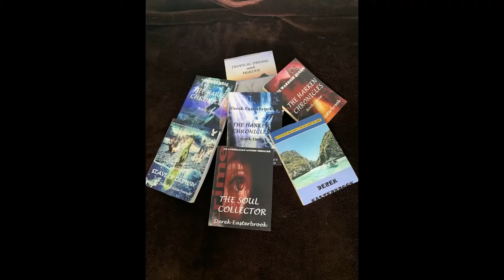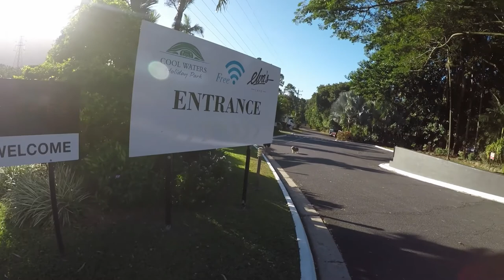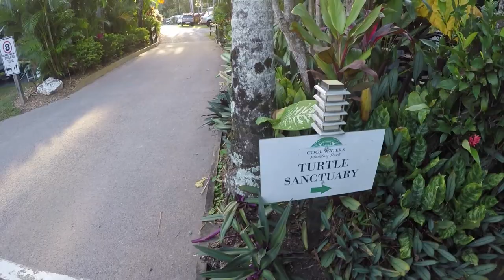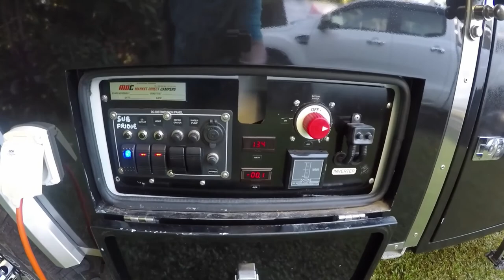Townsville to Cairns road trip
This video is about a recent trip to Cairns, North Queensland, Australia. It shows the North Queensland country side, our arrival at the beach-side town of Cardwell, the caravan park, on the northern side of Cairns, where we stayed for 4 nights, and the adjacent dog exercise park. Cheers.